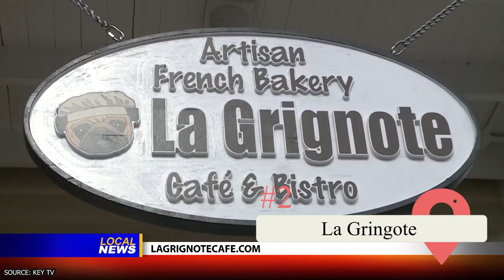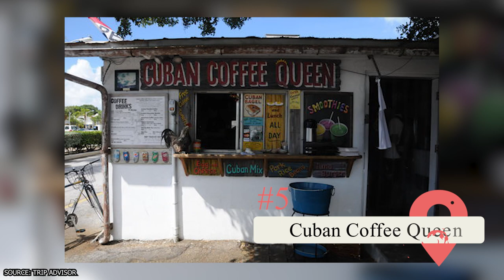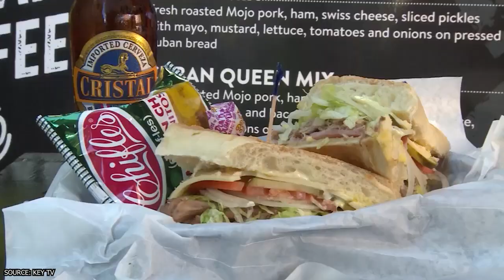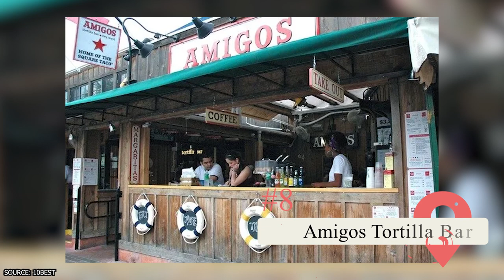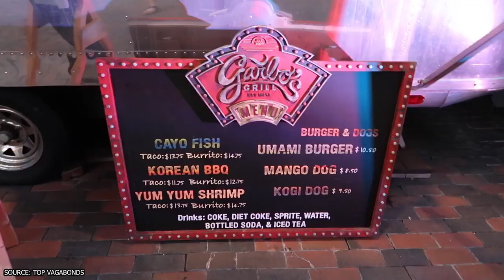Best Restaurants in Key West, Florida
Do you have a favorite thing to eat on the beach? If you do, Key West probably has it at one of its many restaurants. Like most beach towns, seafood comes to mind first when you think of its best meals. It has plenty of fish to choose from, such as the fritters at the Conch Republic and the lobster salads at The Lobster Shack Key West.

00:00 - Intro
00:18 - Blue Heaven
00:46 - La Gringote
01:04 - Latitudes
01:27 - Santiago’s Bodega
01:45 - Cuban Coffee Queen
02:21 - El Siboney
02:51 - Fisherman’s Cafe
03:06 - Amigos Tortilla Bar
03:23 - Conch Republic Seafood Company
03:38 - Kermit’s Key West Key Lime Shoppe
04:02 - Banana Cafe
04:16 - Salute! On the Beach
04:37 - Southern Most Beach
04:55 - Garbo’s Grill and DJ’s Clam Shack
05:47 - Bagatelle
06:05 - Two Friends Patio Restaurant
06:31 - First Flight Restaurant and Brewery
06:48 - Better Than Sex
07:02 - The Lobster Shack Key West
07:23 - Azur
07:39 - Little Pearl
08:00 - Pepe’s Cafe
08:21 - Antonia’s Restaurant
08:41 - Thirsty Mermaid
08:55 - Glazed Donuts
09:17 - Goldman’s Bagel Deli
09:31 - Eaton Street Seafood Market
09:44 - Outro

There are also beachfront restaurants to enjoy. Stop by Salute when you’re relaxing at Higgs Beach and don’t miss Southern Most Beach Cafe either. You can’t forget desserts on a trip to Key West, especially the one that bears its name: Key Lime Pie. Kermit’s specializes in it and serves it in plenty of unique ways.  Banana Cafe also offers a delicious variation with raspberry sauce.

Cuban culture has shaped the area in many ways. Go to Cuban Coffee Queen for a drink and follow it up with authentic food at El Siboney. The history of Key West is on display in many of its restaurants. See where Pan Am Airlines began at First Flight or eat at Two Friends Patio, a long-standing hangout of Mel Fisher.

Some of the best restaurants in Key West are a bit exclusive and require reservations far in advance. Blue Heaven is one of the most crowded. Others are incredibly casual, small, and easy to miss such as Azur and Pepe’s Cafe. Not all of the best restaurants in Key West are even technically restaurants. Garbo’s Grill is a food truck that sits at Hanks Hair of the Dog Saloon. The Eaton Street Market does have an inside dining area, but don’t ignore the crates of fresh fish outside.

Watch our video to learn about the best restaurants in Key West, Florida.